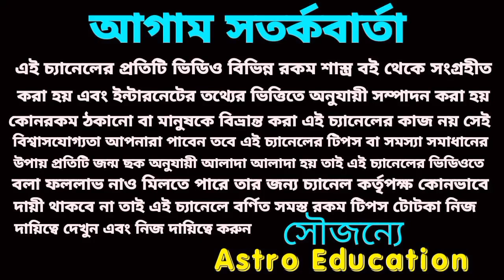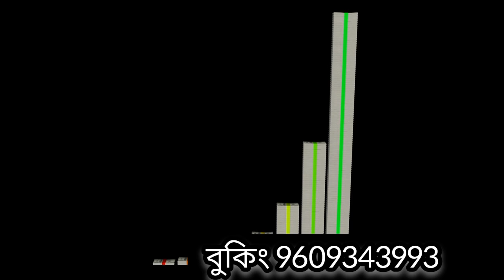18 June 2023 টার্গেট নাম্বার! আজকের মহাভাগ্য!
আজকের মহভাগ্য